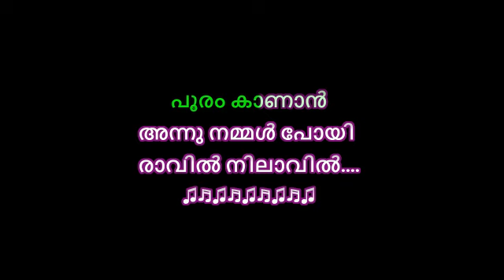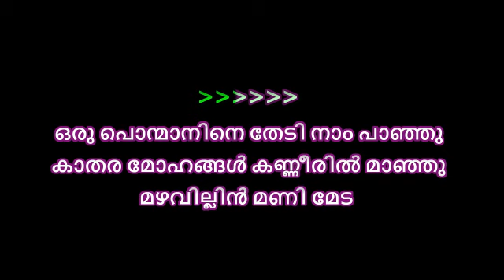Allimalar Kavil Pooram Kaanan Karaoke with Lyrics - Mithunam - Allimar Kavil Karaoke Malayalam Song